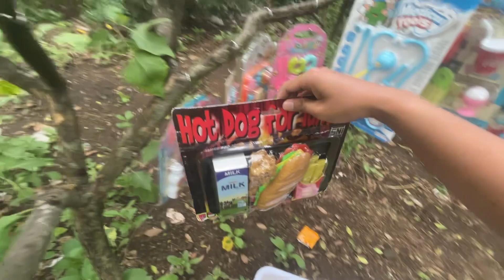Review juegos de cocinita de juguete